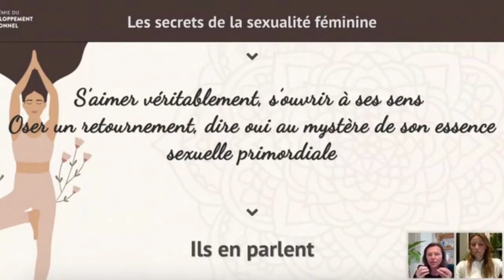C’est quoi l’essence sexuelle primordiale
Visionner l’intégralité de la conférence « Comment le plaisir féminin peut devenir une porte pour jouir de la vie (et pas que dans le lit) » de Anne Danibert cliquant